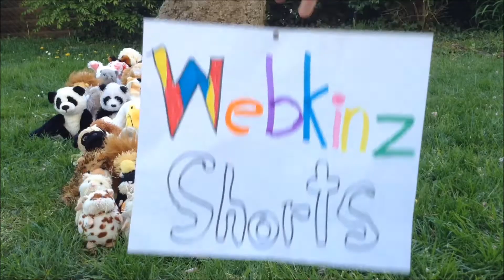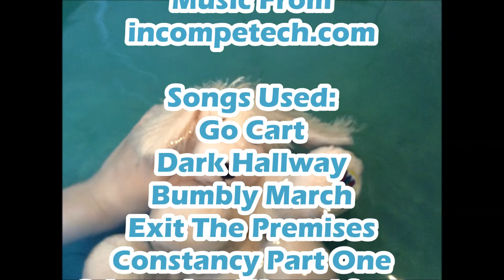Webkinz Shorts #26: No Water For Me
We need to find a way to get Nick to swim with us! Why is he so scared?
Like the new intro? Every Webkinz I own except Benedict and . . . somebody were there.